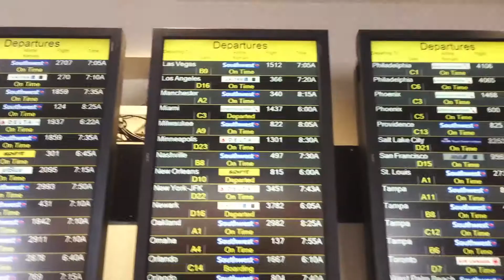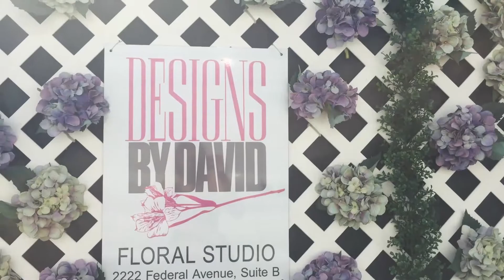I Made It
This season will be in Malibu, CA, visiting her mom :)